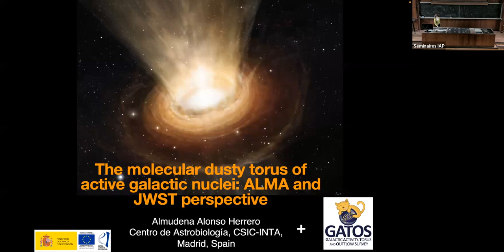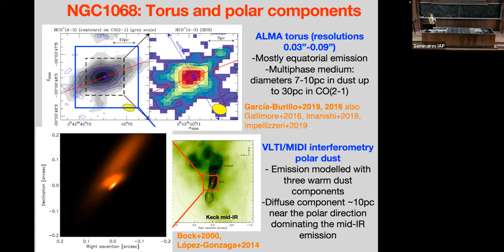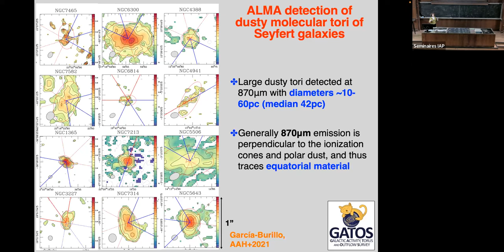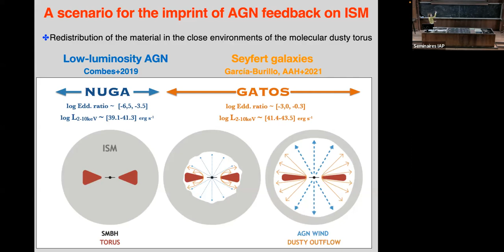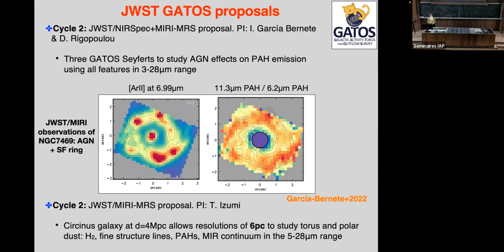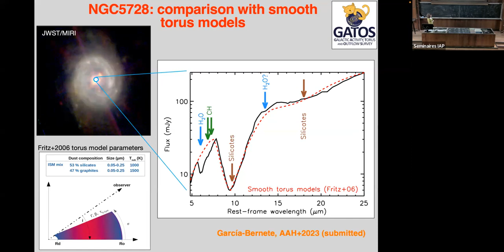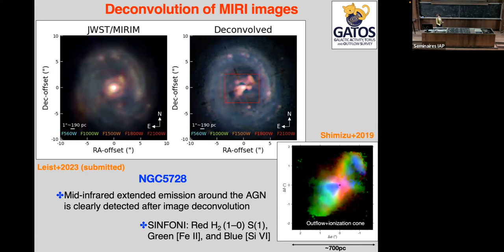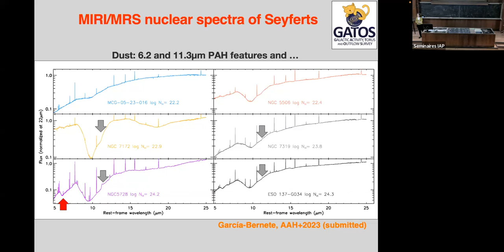The molecular dusty torus of active galactic nuclei: an ALMA and JWST perspective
IAP weekly specialised seminars / 17 November 2023

Almudena Alonso Herrero (Centro de Astrobiología, CSIC INTA, Madrid, Spain)

The different observational properties of the type 1/type 2 classes of active galactic nuclei (AGN) are explained by a geometrically and optically thick torus of molecular gas and dust. This structure obscures the central engine from some lines of sight. For more than two decades, the torus was proposed to be a compact (pc-scale), isolated, and rotating structure. The Galactic Activity, Torus, and Outflow Survey (GATOS) forever changed the picture of the torus and its immediate surroundings. In this talk, I will summarize our recent work using high angular resolution ALMA and mid-IR observations, including some taken with JWST/MIRI, of nearby GATOS Seyfert galaxies. ALMA reveals much larger tori than previously thought, with sizes of a few tens of parsecs. The extended mid-infrared emission in the nuclear regions of Seyfert galaxies is often detected in the direction perpendicular to the torus, but there are other components present, which might not be necessarily associated to nuclear dusty winds. These tori are rotating, and sometimes outflowing, thus taking part in the dust and gas cycle of the central regions of AGN. The nuclear mid-IR AGN spectra observed with JWST/MIRI show a variety of shapes and features that are revealing the nature of the AGN obscuring material. All these new observations are fundamental to develop the next generation of torus radiative transfer models and hydrodynamical simulations.